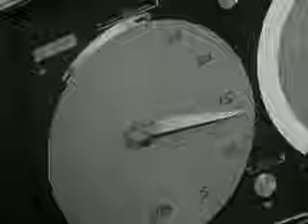nuclear bomb underwater blast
Underwater nuclear test. Amazing scene.